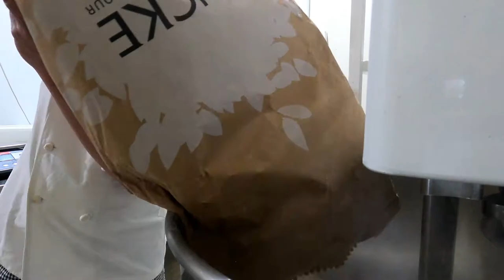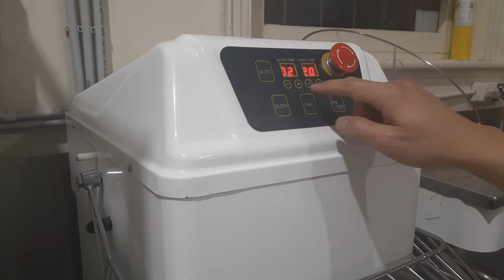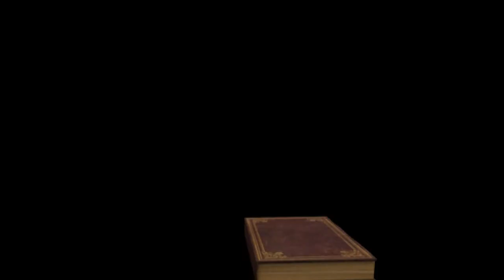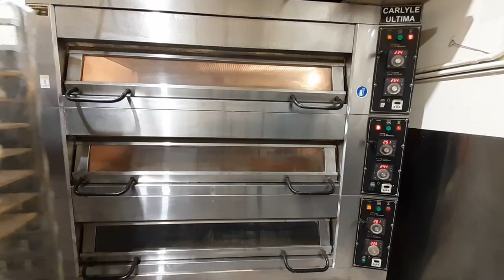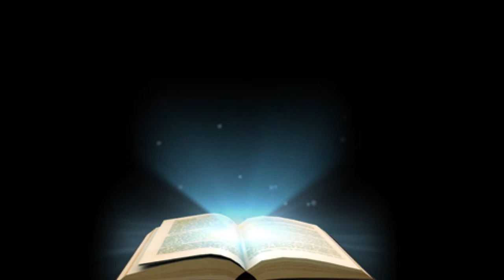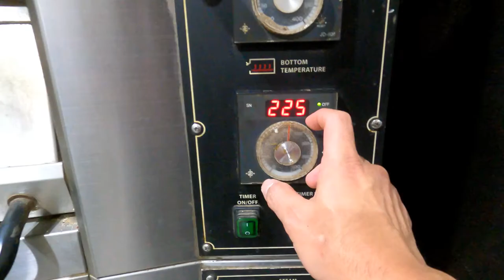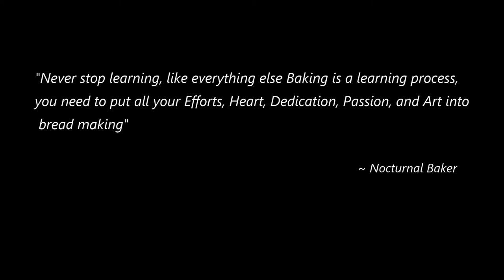Sour Dough Bread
The making of Sour Dough bread inside the bakery kitchen